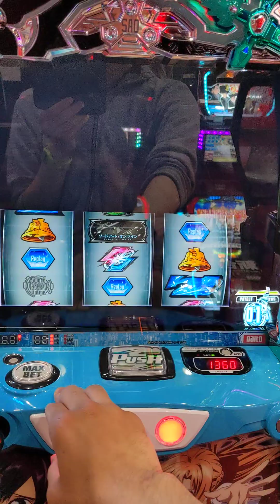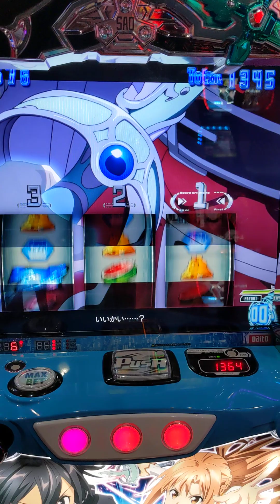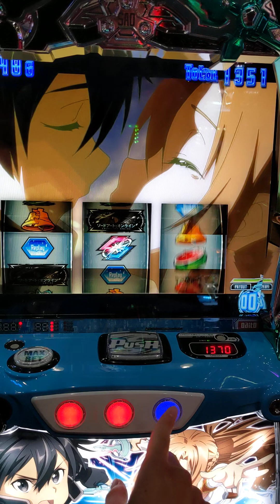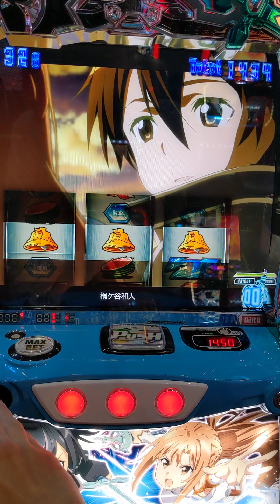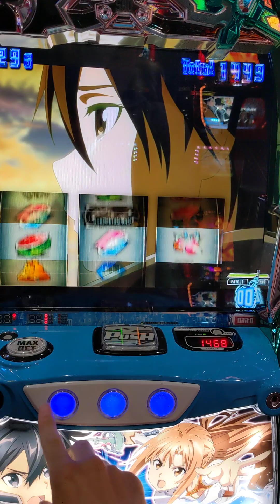ソードアートオンライン（最高の瞬間？？神引き？？）